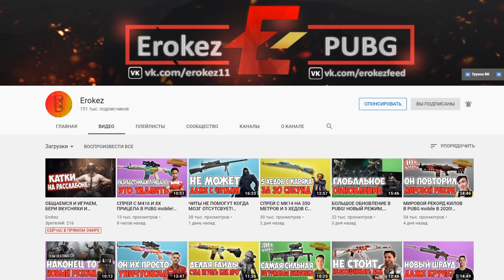СПАСЕНИЕ ЗАЛОЖНИКА В PUBG#2. ШТУРМ ЗАМКА. Feat Erokez